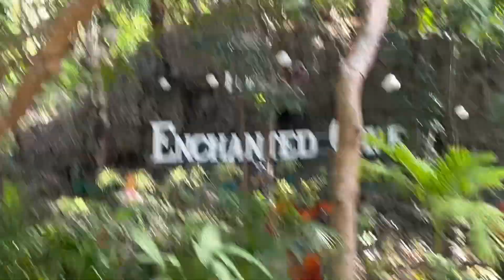PATAR BEACH BOLINAO PANGASINAN JANUARY 2024